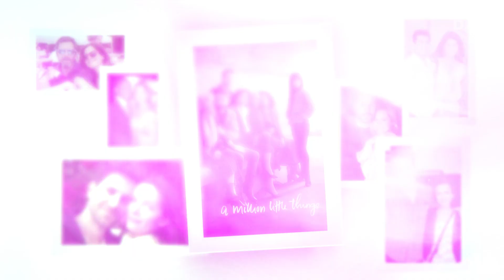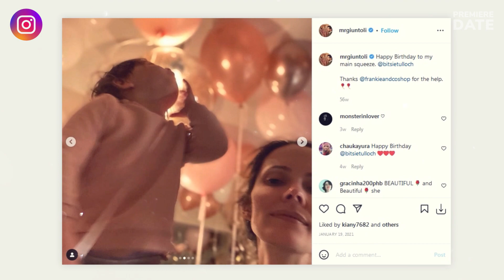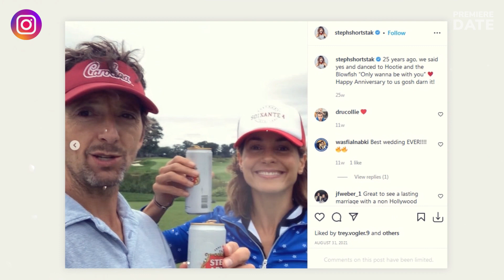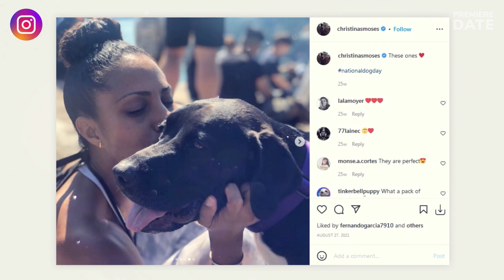A MILLION LITTLE THINGS Cast Real-Life Partners, Real Age & Personal Lives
Let’s look at the real-life partners of the amazing cast of A Million Little Things on ABC:

WHO is your favorite character on the show? Share in the comments!
Thanks for hitting ‘like’ – it means a lot to us.